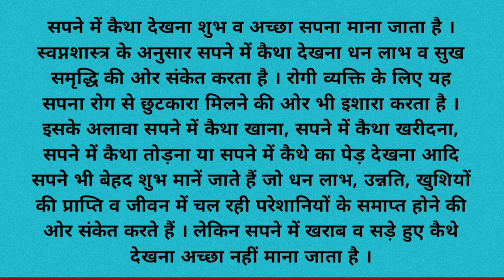सपने में कैथा देखना | sapne mein kaitha dekhna | sapne mein kaitha dekhne ka matlab.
sapne mein kaitha dekhna
sapne mein kaitha dekhne ka matlab
sapne mein kaitha dekhna kaisa hota hai
sapne mein kaitha dekhne se kya hota hai
sapne mein kaitha dekhne ka arth
sapne mein kaitha ka dikhna
sapne mein kaitha dikhai dena
sapne mein kaitha khana
sapne mein kaitha kharidna
sapne mein kaitha todna
sapne mein kaitha ka ped dekhna
sapne mein ketha dekhna
सपने में कैथा देखना
सपने में कैथा देखने का मतलब
सपने में कैथा देखना कैसा होता है
सपने में कैथा देखने का अर्थ
सपने में कैथा खाना
सपने में कैथा खरीदना
सपने में कैथा तोड़ना
सपने में कैथे का पेड़ देखना